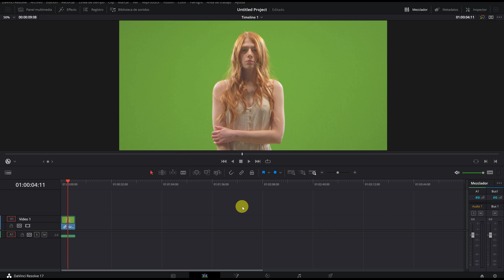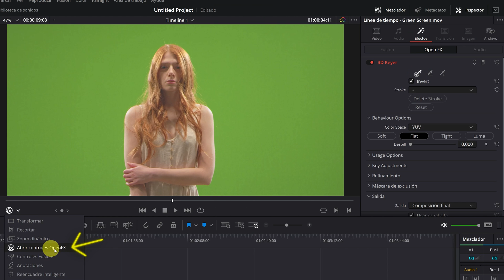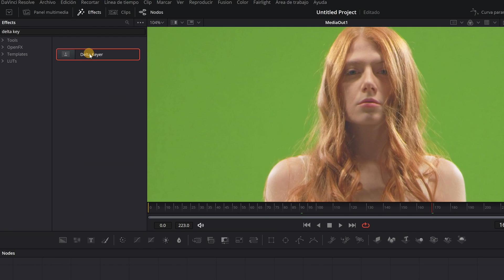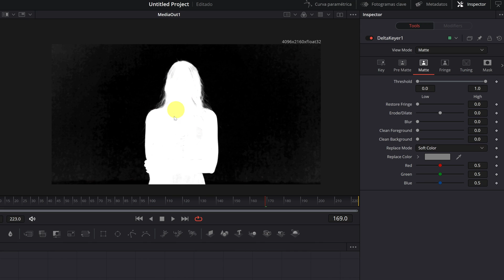Eliminar CROMA VERDE en Davinci Resolve | Tutorial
En este tutorial de Davinci Resolve, te enseñare como eliminar el fondo verde del croma o chroma key de tu vídeo, te explicaré como hacerlo desde el módulo de edición y el módulo de Fusion, incluidos en la versión gratis de Davinci Resolve.

0:00 Introducción
0:29 Quitar croma en módulo de edición
2:08 Eliminar croma verde en Fusión